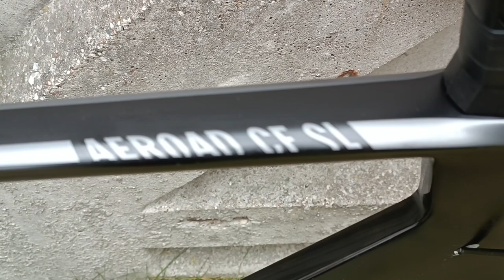Шоссейный Canyon Aeroad Cf Sl 7 Sram Force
Цена: 189.990р

◄◄◄Характеристики велосипеда ►►►

— Год:2020
— Рама:Canyon Aeroad CF SL, карбоновая, под задний эксцентрик: 9x130 мм, крепление тормоза: Direct Mount
— Вилка:Canyon FK0068 CF, карбоновая, диаметр штока: 1.1/4", под эсцентрик: 5x100 мм, крепление тормоза: Direct Mount
— Вынос:Canyon H36 Aerocockpit CF, карбоновый
— Руль:Canyon H36 Aerocockpit CF, карбоновый, Shape: Ergo, Reach: 74 мм, Drop: 130 мм
— Задний переключатель:Sram Force 11 скоростей
— Передний переключатель:Sram Force 2 скорости
— Манетки (шифтеры):Sram Force , 2x11 скоростей
— Тормозные ручки:Sram Force
— Тормоза:Sram Force ободные клещевые
— Система (шатуны):Sram Force
— Подседельный штырь:Canyon S27 Aero VCLS CF, карбоновый, регулируемое смещение седла: 1-15 мм, Technology: VCLS | Fliphead
— Вес:7.3 кг
— Цвет производителя:Stealth